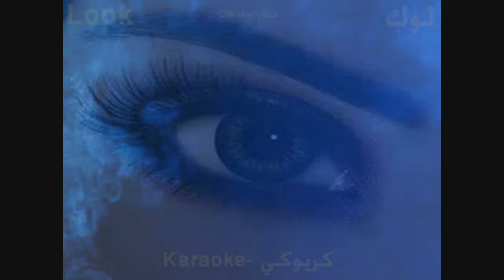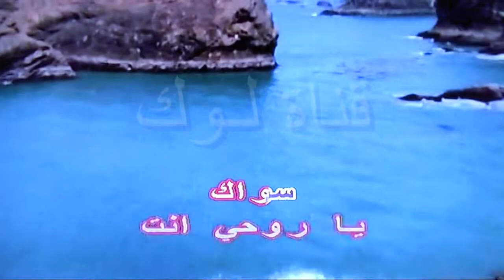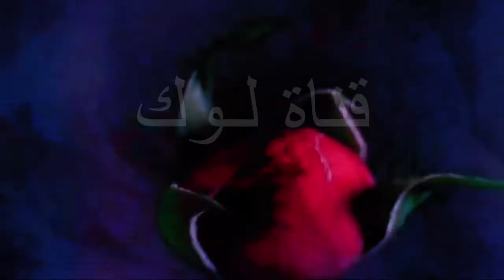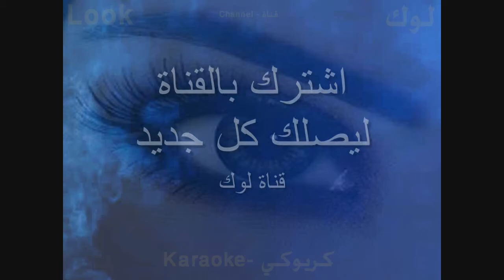علمني الحب - ايهاب توفيق - كاريوكي - قناة لوك - اغاني عربية